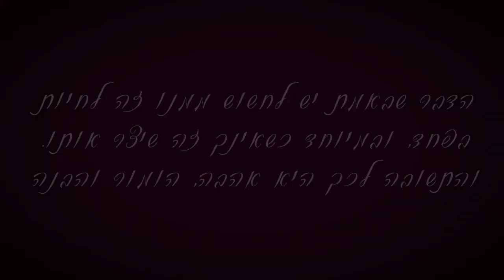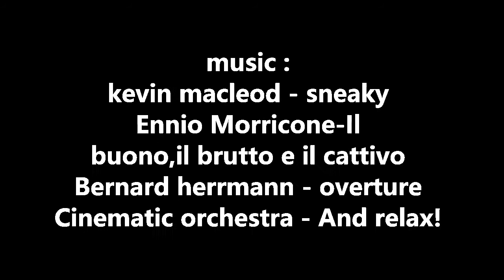אהבה במציאות הזויה (סרט אילם)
בידינו הבחירה
אם להאמין לאלו המשחדים לחיי פחד ופירוד
או לבחור בהבנה, קור רוח, אהבה והומור.

השתתפו בסרטון : אורן אמיר
בלונים
בלונית בלונדינית
כף